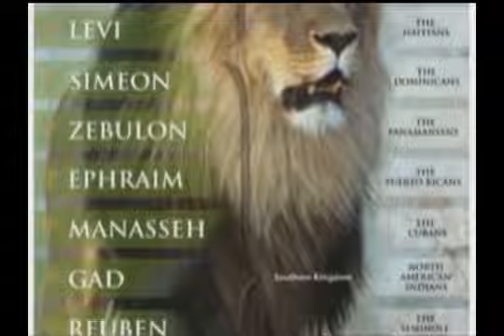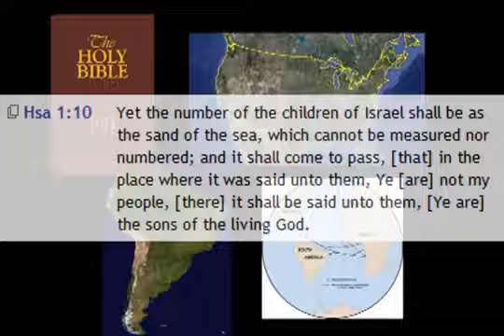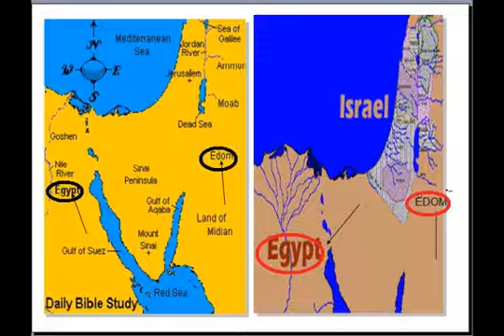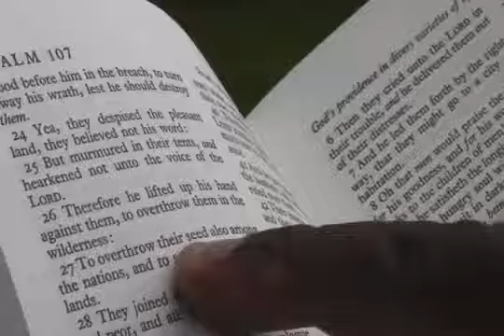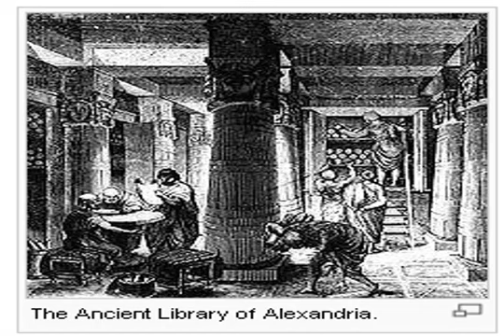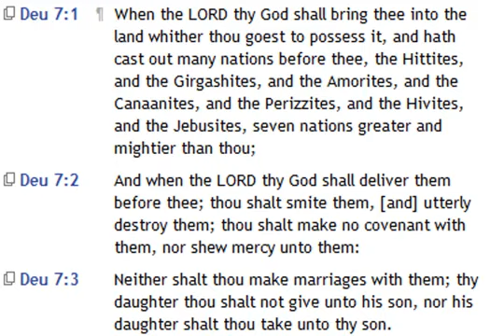GMS Classic - The Gathering: Among The Nations Pt. 3